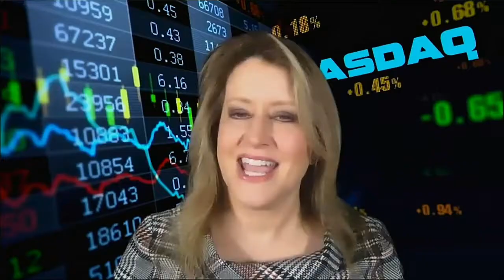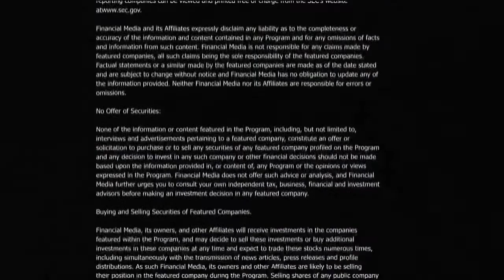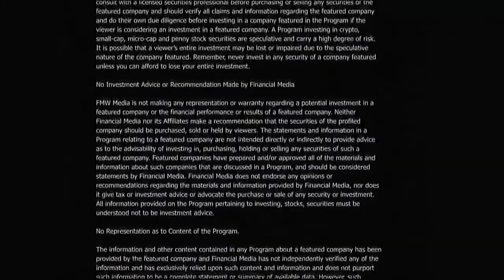FOX Business 5/3/21 FinxFlo $FXF, Healixa $EMOR, GCAC, Tonix Pharma $TNXP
PLEASE SHARE on your social media channels & websites.

Blockchain companies interviewed at the NASDAQ and TV broadcast on KRON4, FOXBusiness, Bloomberg, Newsmax and others.